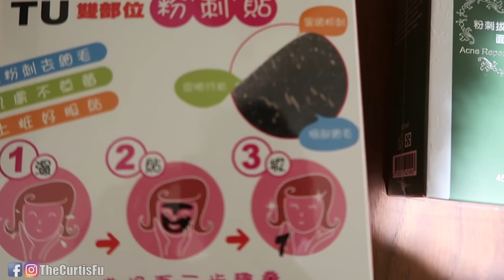閉著眼睛也可以VLOG，拔粉刺【體驗Day 76，台北】【180天挑戰】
今天嘗試：看不見拍影片，拔粉刺，筆者眼睛做伏地挺身。

繼續看
上一集Previous Ep -